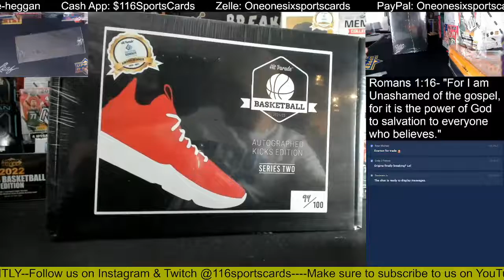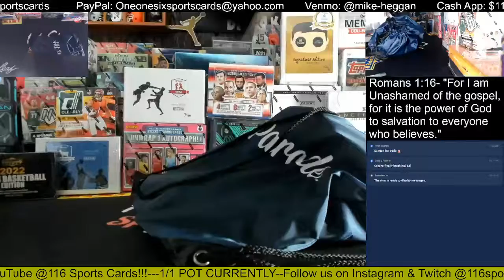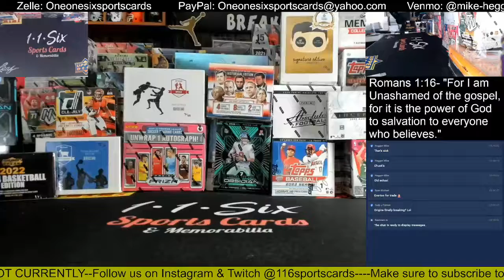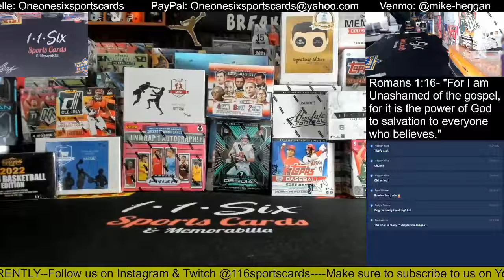2021 Hit Parade Autographed Basketball Sneaker 1 Box Group Break!!!!!